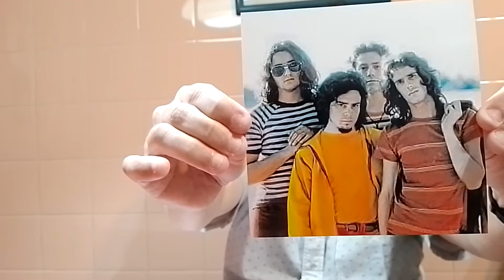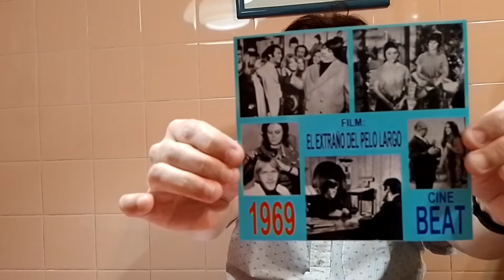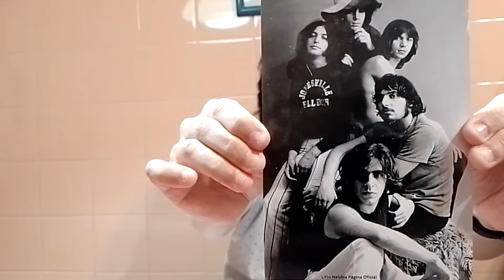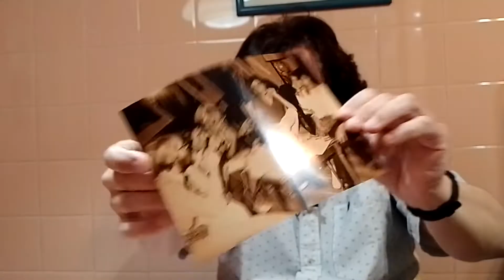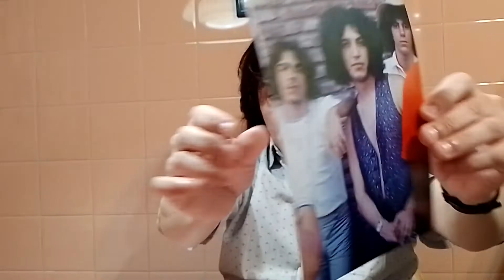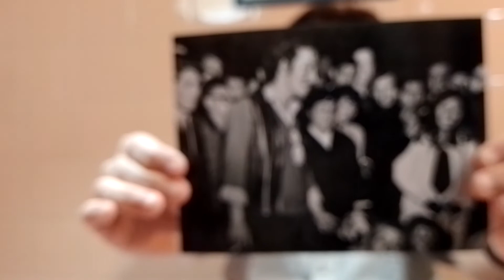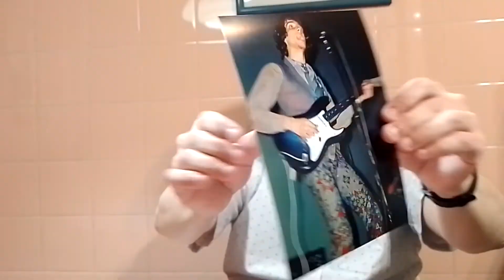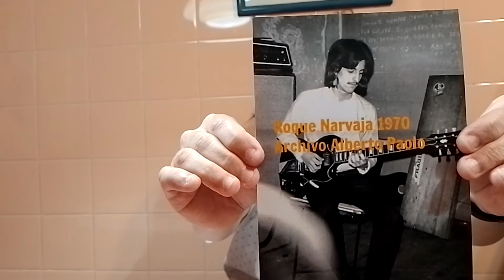La historia del rock en imágenes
Exhibición de imágenes de distintos grupos de nuestro rock. Los gatos y su etapa inicial (1968) y con Pappo como guitarrista; Almendra, en la época de su 2do LP doble, Pescado Rabioso, 1eros años.
El nacimiento de los hippies y mucho más...
Exibição de imagens de diferentes grupos do rock argentino. Los gatos e sua fase inicial (1968) e com Pappo como violonista; Almendra, na época de seu 2º LP duplo, Pescado Rabioso, 1º ano.
O nascimento dos hippies e muito mais...
Exhibition of images of different groups of argentine rock. Los gatos and their initial stage (1968) and with Pappo as guitarist; Almendra, at the time of their 2nd double LP, Pescado Rabioso, 1st years.
The rise of the hippies and much more...